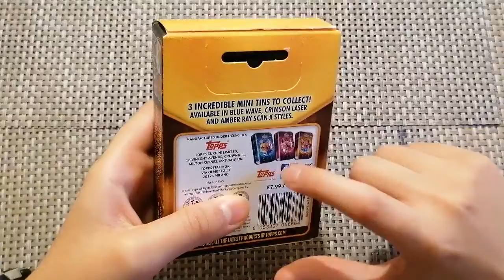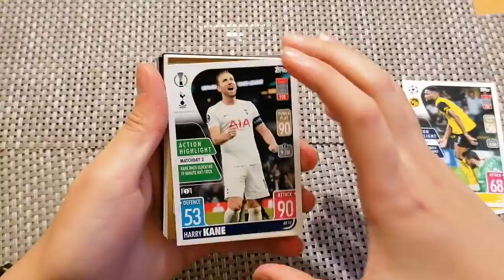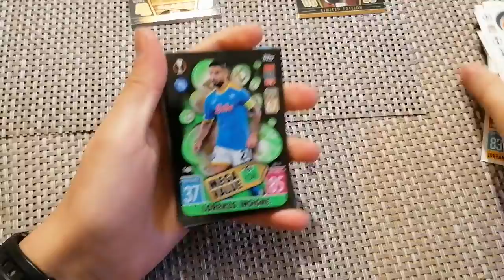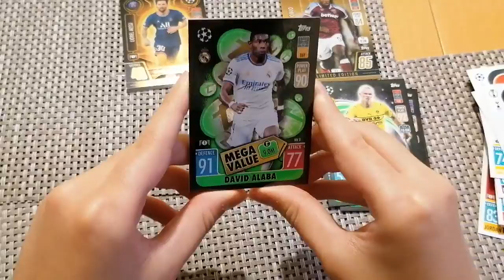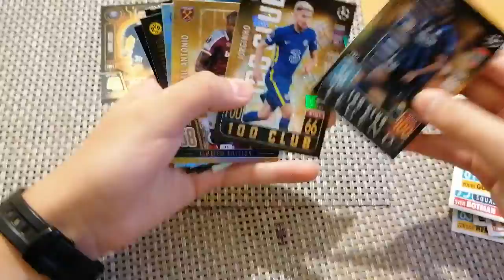match attax extra champions league Europa league and conference league mini tin 21/22 2 100 club!